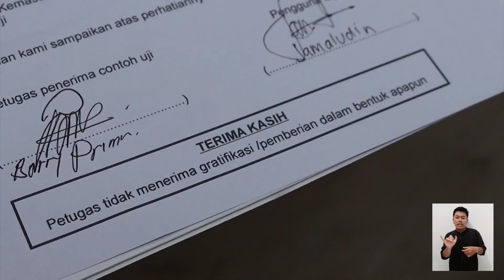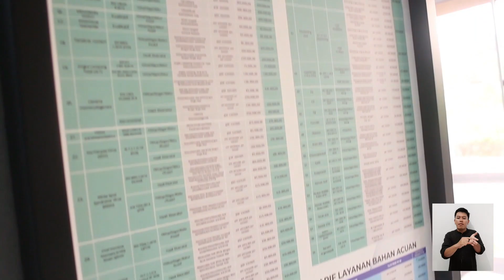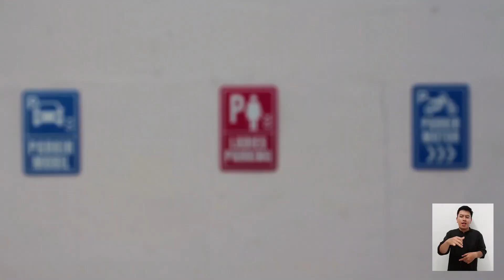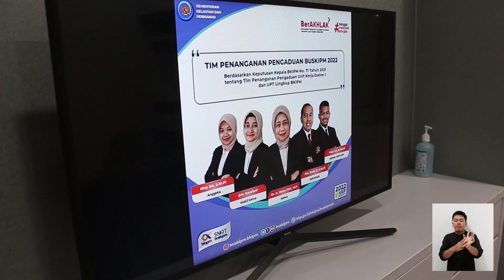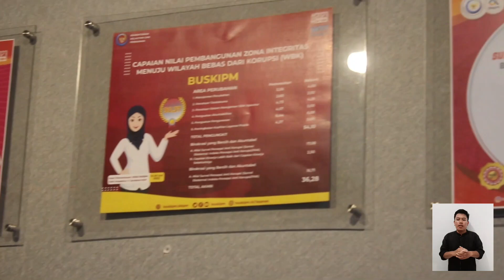YANBLIK BUSKIPM KELOMPOK RENTAN 2023